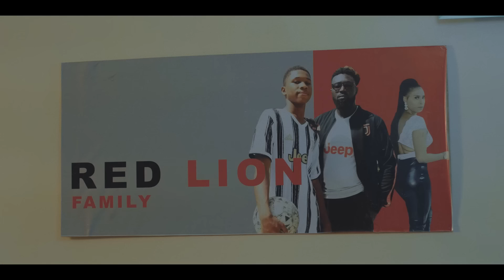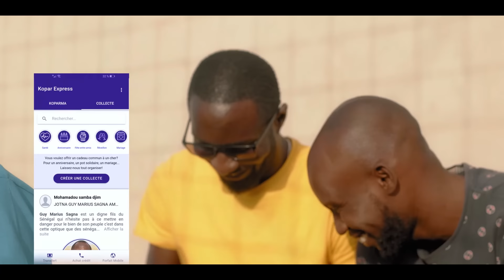Doomi Gaindé épisode 14 (VOSTFR & ENG)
Alors que l'équipe des 'Lébous" menace leur qualification par leur virulence, Petit n'arrange rien. En effet sous les influences de sa famille il va s'éloigner du groupe de ses amis.Samba pourra t il échapper à la punition de son maitre coranique?

While the 'Lebous' team threatens their qualification with their virulence, Petit does not help. Indeed, under the influence of his family he will move away from the group of his friends. Samba will he be able to escape the punishment of his Koranic master?

Guest: Sau Cana, Joe Black et Be Sport équipe  CFPT

Générique fin : Lu tax ñu bonn - POINT FINAL